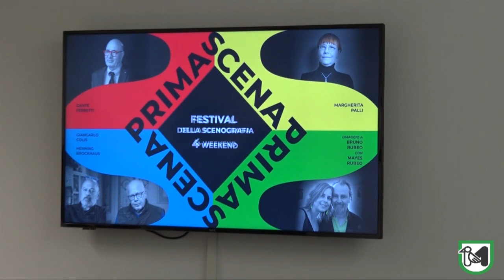“Prima Scena, il Festival della scenografia di Scenaria, direzione artistica di Dante Ferretti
Biondi: "Un orgoglio per la Regione Marche"